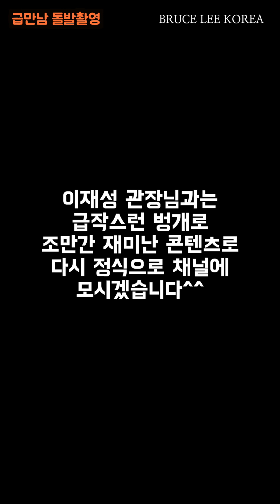🔥 절권도 쌉고수 이재성 관장님 연탄불고기 ㅋㅋ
일산 급만남 돌발촬영! 절권도 이재성 관장님